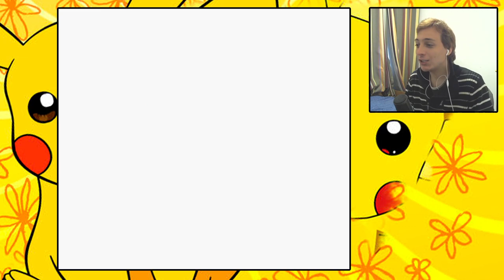JAMESMEMEMES - RETO Nuzlocke Pokémon Amarillo (Parte 3)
1. Captura Única: Solo puedo capturar el primer Pokémon que encuentre en cada área. Si se me escapa o lo debilito, RIP.
2. Si un Pokémon se desmaya, se considera "muerto" y debo liberarlo o ponerlo en una caja del PC específicamente para Pokémon caídos.
3. Aunque lo odie, nombrar a mis Pokémon: Supuestamente se crea un vínculo más fuerte con tus Pokémon nombrándolos. (Yo detesto poner motes).